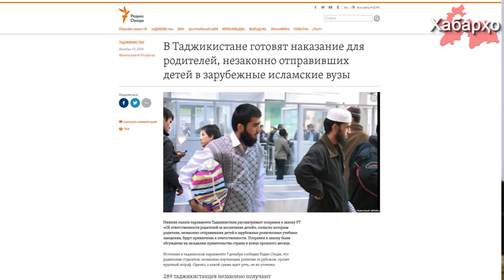Режим Рахмона вводит штрафы за обучение за рубежом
Нижняя палата парламента Таджикистана рассматривает поправки к закону РТ «Об ответственности родителей за воспитание детей», согласно которым родители, отправившие своих детей в зарубежные религиозные учебные заведения, будут привлечены к ответственности.